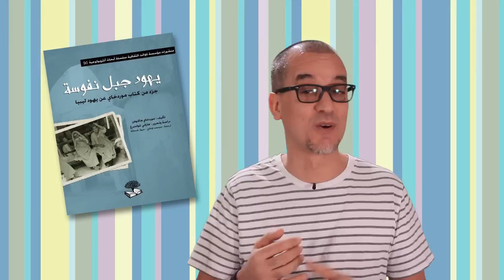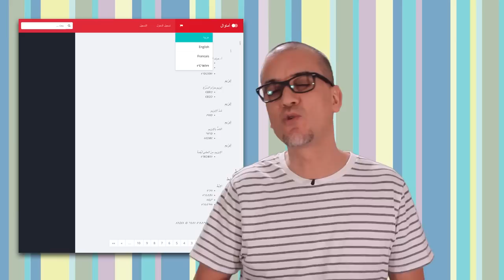2964 في عشر دقائق / منجزات مؤسسة تاوالات الثقافية في عام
سرد لأهم منجزات مؤسسة تاوالت الثقافية لعام 2964 وما نتأمله للعام المقبل
نتمنى أن يجد هذا السرد محفزا لباقي الجمعيات والمؤسسات الأمازيغية للقيام بواجبها أيضا نحو تخصيص جزء من نضالها في الإنجازي العملي علي الأرض...
إنها لمسؤولية أمانا جميعا هذا الجيل الصاعد من أبنائنا، وإنجاح المشروع التعليمي للغة الأمازيغية وتقديم نموذج ناصع للغتنا وثقافتنا...
للأسف نسيت زهم إنجاز لهذا العام - لوحة مفاتيح كيبورد في أيفون وأيباد